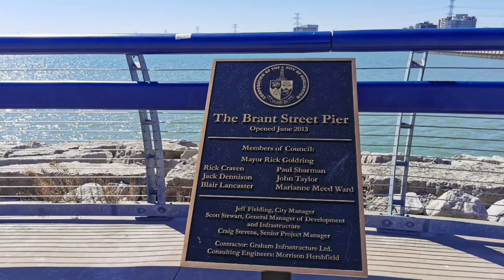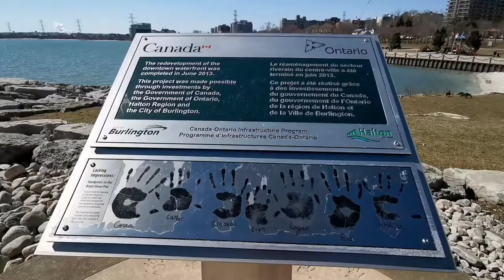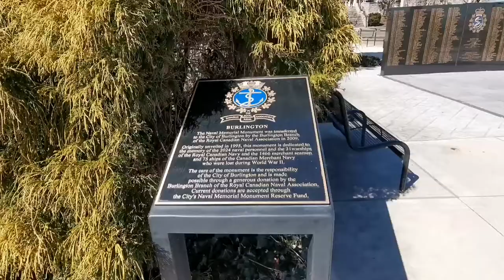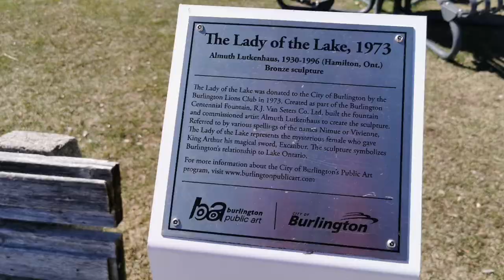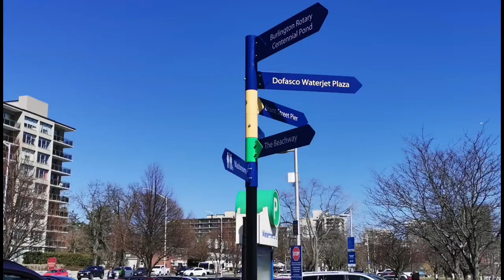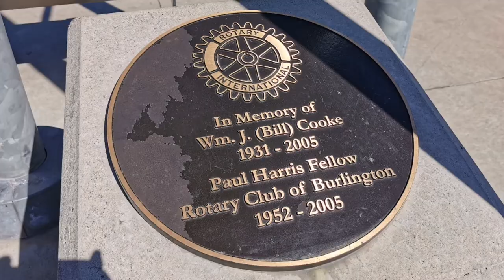Brant Street Pier of Burlington 2021#subscribe +travel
Brant street Pier  is amazing landmark in the Waterfront in Burlington,this is the spot where the most of the city festivals take place during summer season.
Many benches all along the pier,the parking is free during weekdays after 6 pm and all weekend.